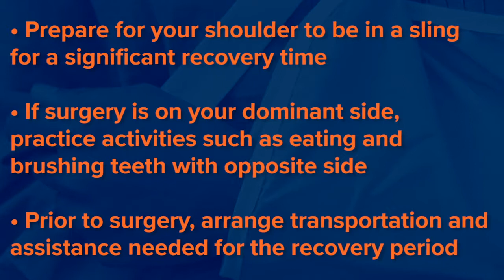Planning for Shoulder Surgery | David Dellaero, MD | Orthopedic Surgeon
One of the most common discussions Orthopedic Surgeon Dr. Dellaero has with his patients is the recovery time after shoulder surgery. Anticipating when you can drive is an important consideration. Whether it's a minimally invasive procedure or a traditional rotator cuff repair, recovery time from surgery is key to helping you EmergeStronger, EmergeHealthier, EmergeBetter.

Dr. Dellaero is a graduate of Duke University. He earned his medical degree from Baylor College of Medicine in Houston, Texas. He completed his orthopedic surgery training at Duke University Medical Center. In addition, Dr. Dellaero has completed additional fellowship training and research in sports medicine/arthroscopy as well as knee and shoulder reconstructive surgery at the world-renowned Hughston Sports Medicine Foundation. He also holds a Certificate of Added Qualification (CAQ) in Sports Medicine*. Fewer than 600 surgeons in the country have a sports medicine CAQ.